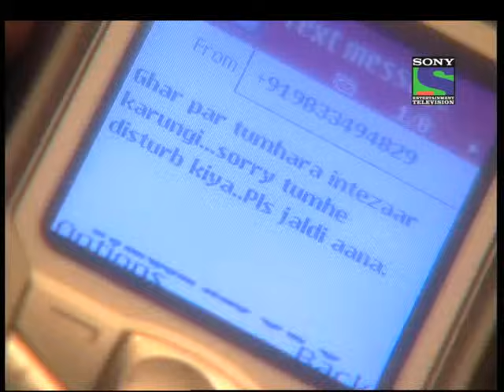Kaisa Ya Pyar Hai - Episode 134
Love is blind. And two people struck by Cupid will do anything it takes to stay together. Kaisa Ye Pyar Hai is the classic love story of two unique individuals, Angad and Kripa - as different as chalk and cheese, yet destined to fall in love. This is a tale of love and romance laced with high ambitions, smouldering passions, conflicting values and the sweet trials and tribulations of lovers. Breaking away from stereotypical love stories, Kaisa Ye Pyar Hai with its believable characters, relatable story and the signature Balaji production value, is all set to raise the bar for romance on television as we know it.